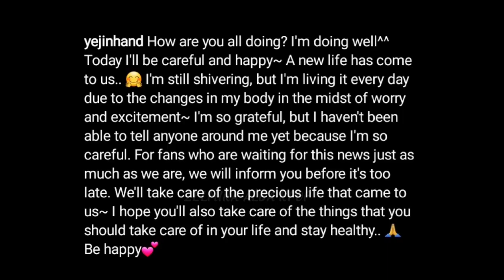Wow! Reaction of Hyun Bin upon knowing that Son Ye Jin is pregnant!!